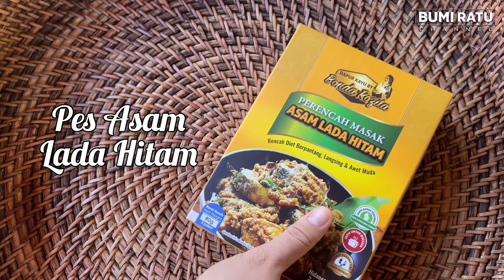Cara buat bebola ayam masakan berpantang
Seronok si Odah bila sy masak2 mcm ni, sbb dpat makan free katanya, haritu sy bg mereka rasa masakan berpantang yg sy buat untuk menantu sy, terus mereka request lagi.. tapi hari ni sy ingat nk buat dalam bentuk bebola. Lain sikit dari kebiasaan..
Kita masak jom menu pantang - ishh kalau kena gayanya sedap - masakan ni sgt penting menjaga kesihatan.. bonda sharekan sedikit masakan bebola ayam menggunakan stew lada hitam.
Masakan berpantang kalau kena gayanya mmg menyelerakn dn sihat - anak xkena kuning - badan ibu berpeluh2